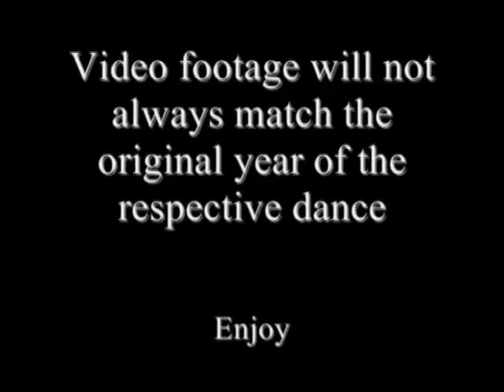EVOLUTION OF DANCES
EVOLUZIONE DELLE DANZE DALL'800 FINO AGLI ANNI 70.